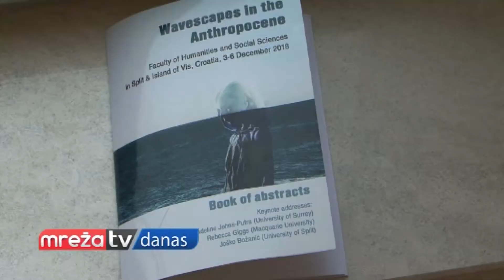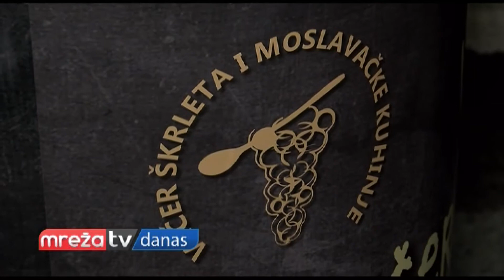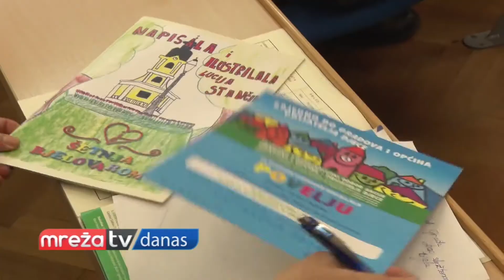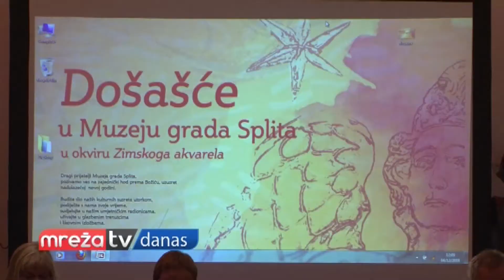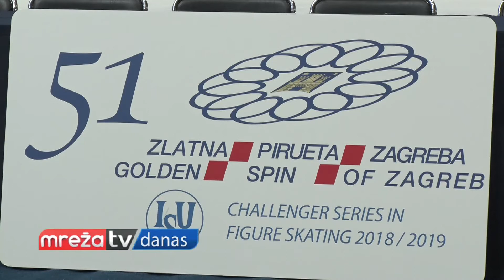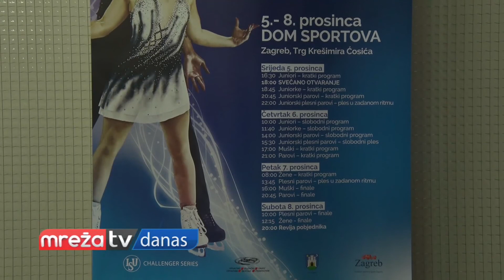MREŽA DANAS 04.12.2018.